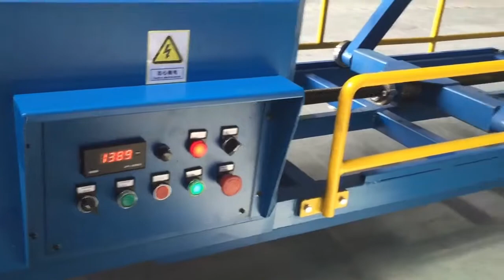Automatic trailer van truck container loading and unloading conveyor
Multipurpose and Customized Conveyor Solutions!